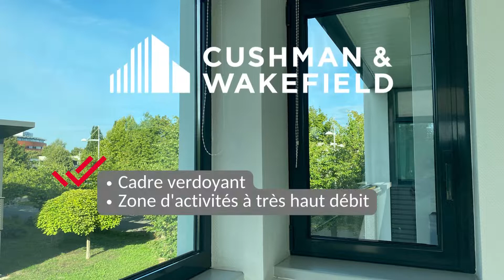Immeuble LE DANEMARK - Schiltigheim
Lot de bureaux, disponible à la location, au sein d'un immeuble tertiaire proche des transports en commun.
Zone labellisée "Zone d'activité à très haut débit".

Ces locaux sont idéalement situés au sein de l’Espace Européen de l’Entreprise (EEE ou E3), qui constitue un des pôles tertiaires majeurs de l’agglomération tant par sa taille que par sa situation géographique en bordure d’autoroute (A4 et A350).
Considéré comme l’un des huit sites d’excellence de l’Eurométropole de Strasbourg, il bénéficie également d’un BHNS (Bus à Haut Niveau de Service), ligne G, garantissant un trajet de 9min depuis et jusqu’à la gare de Strasbourg, toutes les 6min.

Pour faire de cet espace un lieu de vie où il fait bon vivre, des pistes cyclables et chemins piétons arborés et végétalisés ont été élaborés, tandis qu’un bassin technique a été créé en son centre, recueillant les eaux de pluie et permettant une vie aquatique spontanée.

De nombreux services sont également proposés aux utilisateurs : restauration, restauration rapide, hôtellerie, banque, professions médicales et paramédicales, activités de bien être, résidence étudiante, crèche d'entreprise, salle de sport, ...

N'hésitez pas à nous contacter au 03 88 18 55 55 pour découvrir ces locaux à louer !